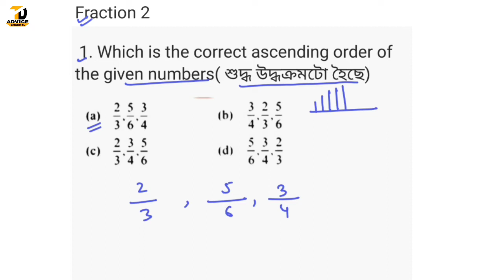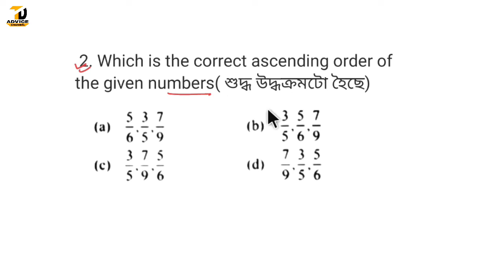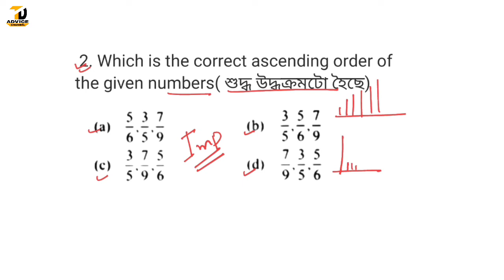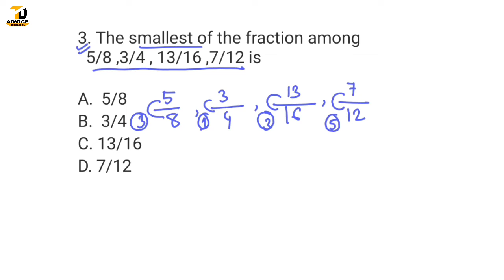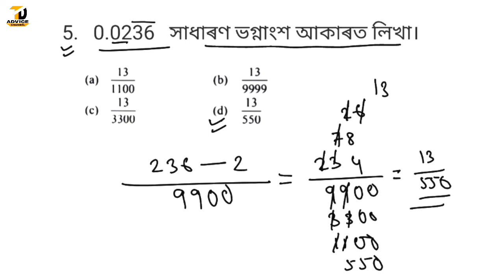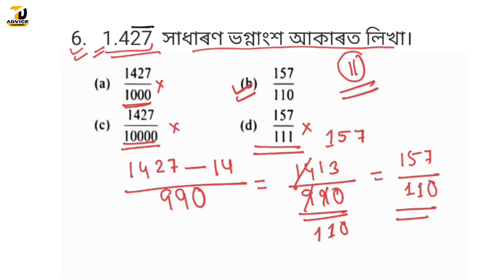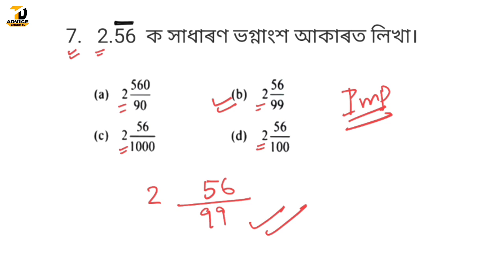Maths//Assam Direct Recruitment 2024//Assam Grade 3 and Grade 4 Job//Short Tricks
Profit and Loss || Assam Direct Recruitment 2024 || Assam grade 3 and grade 4 job || Maths

Assam Direct Recruitment Grade 3 syllabus

অসমীয়া সাধাৰণ জ্ঞানৰ ৫০০ টা প্ৰশ্ন উত্তৰ সন্নিবিষ্ট PDF তলৰ লিংকটোত গৈ Download কৰিব পাৰিব--